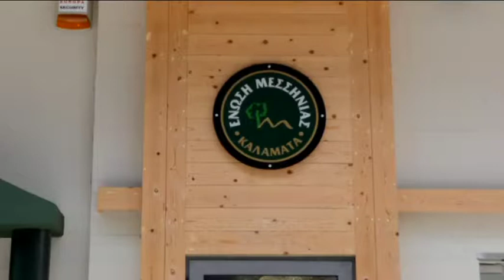METAPOIHSH ENOSH MESSHNIAS